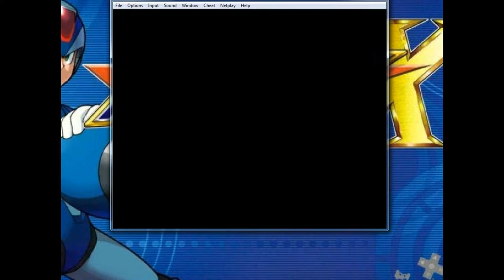Megaman X (SNES) #7 - Sting Charmeleon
Megaman X, de Super Nintendo
Sting Charmeleon!